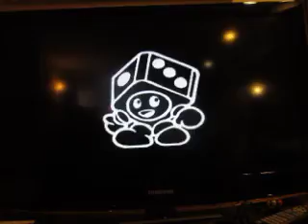Mario Party 3 For The Nintendo 64: Part 1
Time now for a game of Mario Party 3. This game is another request from Nick H, who wanted me to play at Spiny Desert for 20 turns and he wanted me to play as Daisy. So that is what I will be doing in this game.